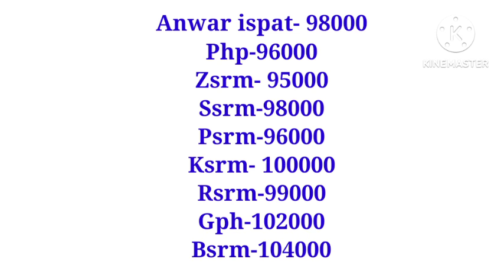রডের বতমান দাম ২০২৩৷ আবারো কমতে শুরু করলো রডের বাজার দর ২০২৩